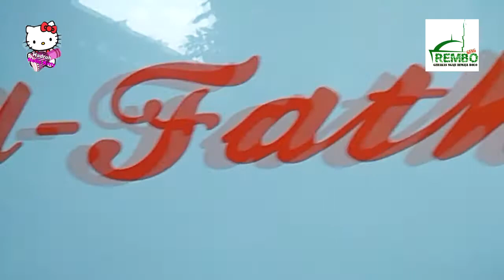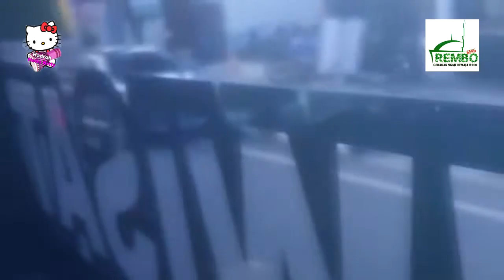Hello kitty Tour Wali 3 {konyol abis}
Ziarah wali 3 hello kitty dan rembo
tanggal 11 april 2021
Kenangan sebelum puasa yang penting bersama tanpa perbedaan